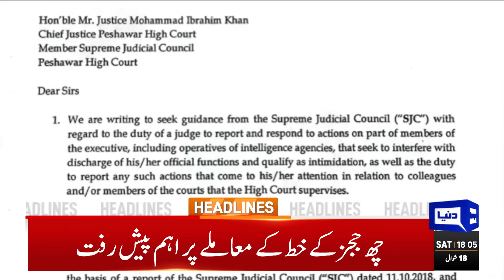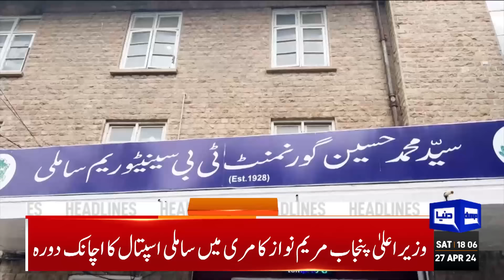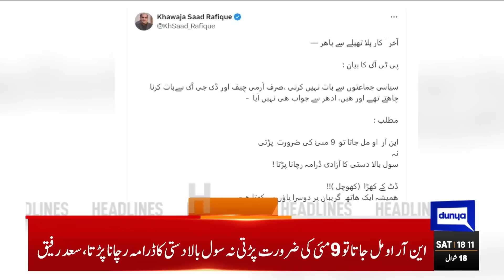Dunya News Headlines 6 PM | Protest In Pakistan | US Warns Pakistan| Pak Iran Deal | 27 April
SC clubs petitions, will hear case pertaining to IHC judges' letter on April 30

PM to visit Riyadh today to attend WEF's special meeting on Global Cooperation

Nawaz Sharif set to lead PML-N again

Rain forecast: CM Maryam directs officials to be on their toes

Mansehra: Two brothers among three lose lives in lightning strike